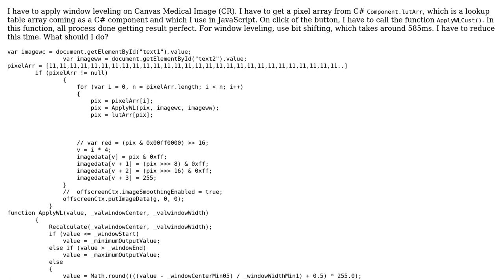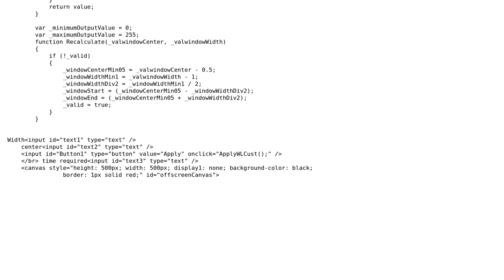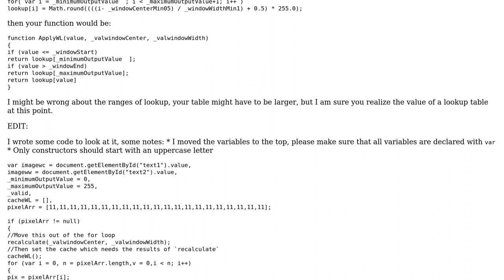Code Review: How to speed up window leveling (brightness, contrast)?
With thanks & praise to God, and with thanks to the many people who have made this project possible! | Content (except music & images) licensed under CC BY-SA | Music | Images & others | With thanks to user NKD user konijn user Jamal and the Stack Exchange Network Trademarks are property of their respective owners. You are responsible for your own actions.